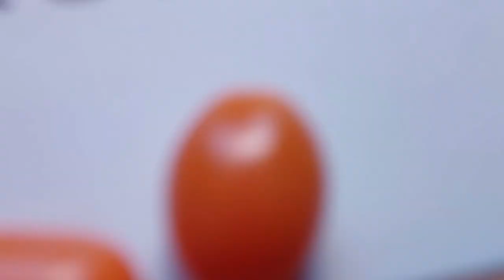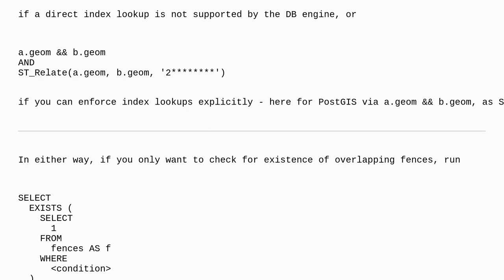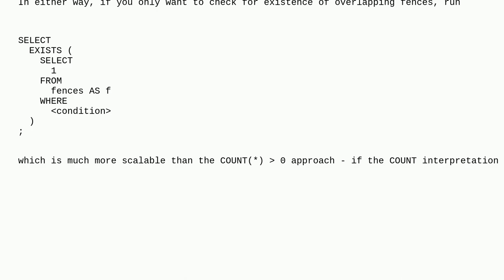Gis: Which function should I use to find polygon overlaps with other polygon?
Which function should I use to find polygon overlaps with other polygon?

A special thanks goes out to the community

  sql